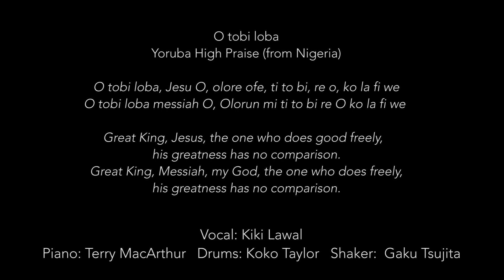O tobi loba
English-Speaking Congregation
Yoruba High Praise (from Nigeria)